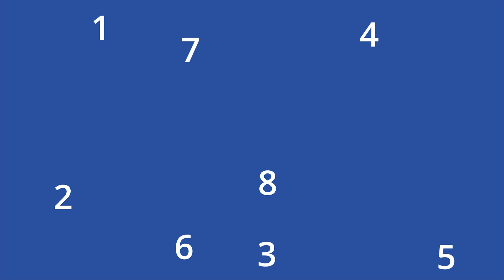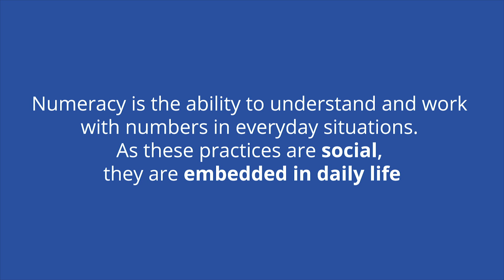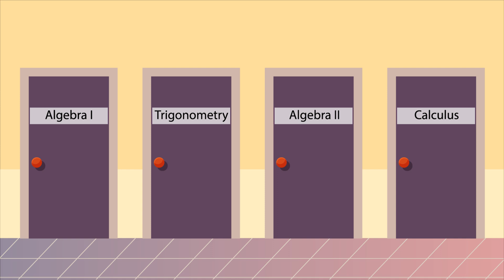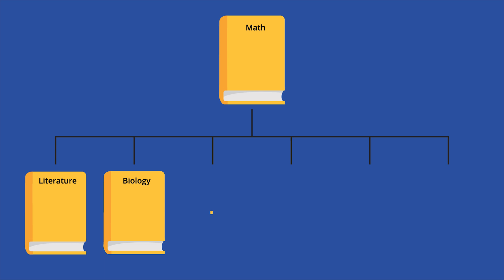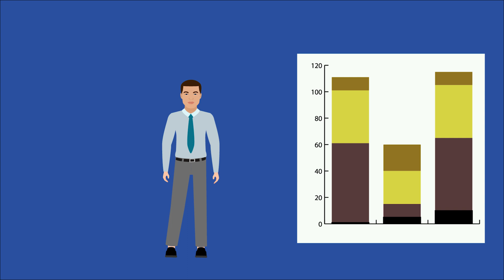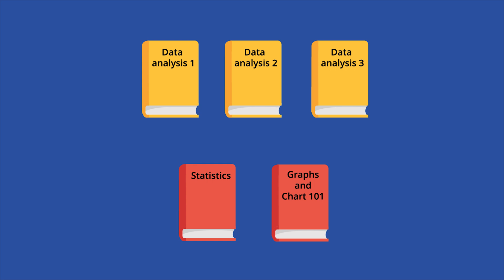Numeracy: It’s All in the Numbers - Education Series | Academy 4 Social Change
Numeracy is the ability to understand and work with numbers in everyday situations. As these practices are social, they are embedded in daily life. Therefore, to be able to numerate is the ability to use numbers or calculations in a social manner. While mathematics and numeracy are overlapping principles, they are not interchangeable. Mathematics is absolute and structured, whereas numeracy integrates the context of real life situations, using math to solve these problems. It is also the ability to recognize when numbers are being misused to manipulate data to tell a false narrative or make an inaccurate conclusion.

**Think Further Questions:
1. How does the presentation of information numerically make information more or less understandable and accessible?
2. What are the pros and cons of standard math instruction?
3. How does standardizing education across the globe lead to the teaching of irrelevant topics?

**Contents:
00:00 - Have You Ever?
00:32 - Explanation
01:18 - Numeracy
01:52 - How It Works
03:29 - So What?